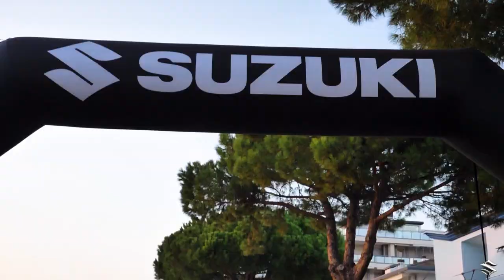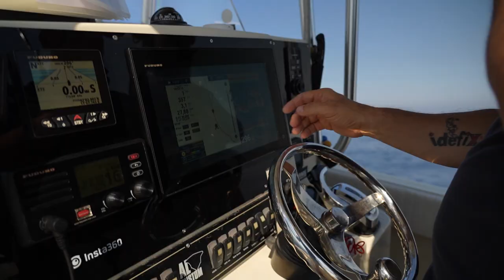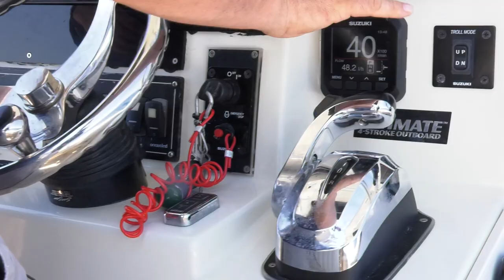Capitani - Puntata 01 - Marco Valerio Alessandrini (Suzuki)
In questa prima puntata del format Suzuki "Capitani", protagonista sarà Marco Valerio Alessandrini.